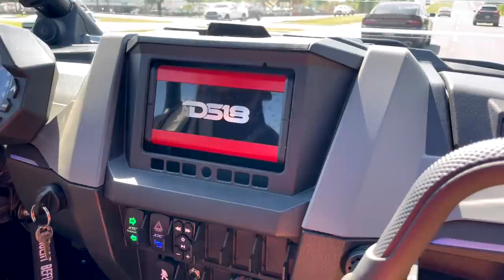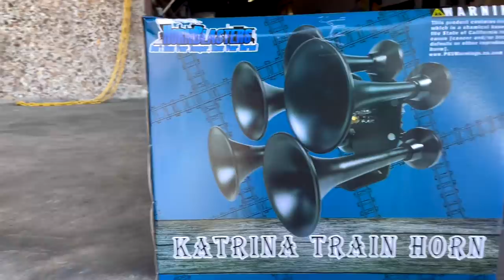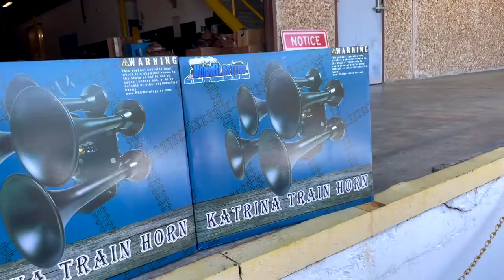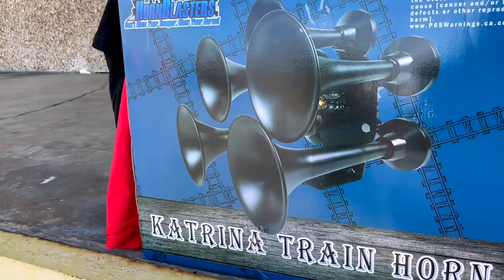LETS GO PICKUP A CABOVER.....WE MADE A STOP AT HORNBLASTERS!!!!!!!